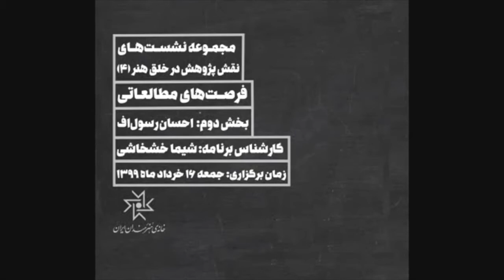خلق اثر هنری ۴؛ گفتگو با هادى مظفرى و احسان رسول اف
چهارمین نشست از سلسله نشست‌های تخصصی پژوهش و خلق اثر هنری با عنوان فرصت‌هاى مطالعاتى به ميزبانى شيما خشخاشى و با حضور هادى مظفرى و احسان رسول اف